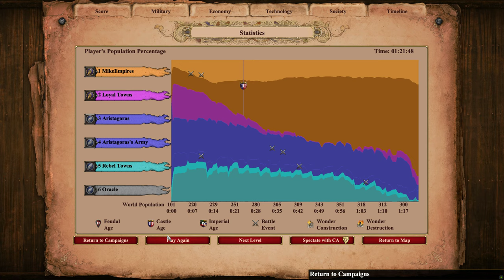3. The Ionian Revolt [Campaign] [Hard] (AoE2) | Chronicles: Battle for Greece DLC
The Ionian Revolt is the third scenario of the Battle for Greece grand campaign in Chronicles: Battle for Greece.

Welcome to Chronicles, an immersive narrative expansion for Age of Empires II that transports players to the world of classical antiquity. Chronicles builds on Age of Empires II’s gameplay with a reimagined visual experience and a focus on epic, character-focused storytelling.
The inaugural chapter, Battle for Greece, features a campaign spanning over a century of history, including the Ionian Revolt, the Greco-Persian Wars, and the Peloponnesian War. Encounter iconic historical figures like Artemisia, Themistocles, and Brasidas, brought to life through engaging voice acting and animated cutscenes.
Created by a team of Age of Empires veterans, the visual rework includes 55 land unit models, 19 naval unit models and 85 building models across three new civilizations. Innovative gameplay including a unique naval combat system, special civilization mechanics, and mutually-exclusive technologies make this epic journey a must-play for strategy lovers and history enthusiasts alike.

Age of Empires II: DE - Chronicles: Battle for Greece is available November 14th on  XBOX and PC